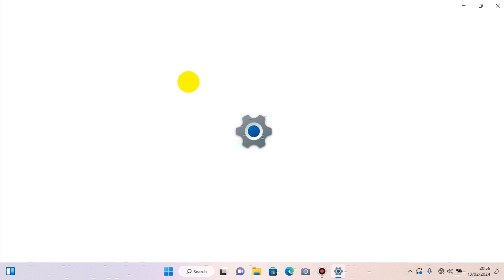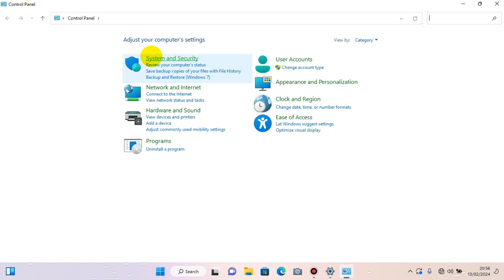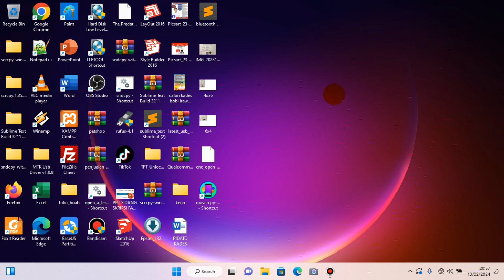CARA MENGATASI LAPTOP/KOMPUTER NGELAG LEMOT LELET SAAT TERHUBUNG KE WIFI/INTERNET